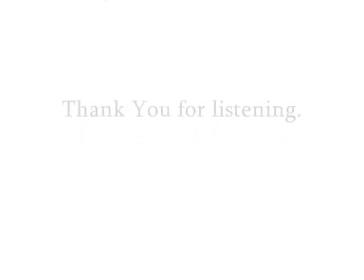Texetera - All The Time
Made by me in 2004 using Reason 2.0